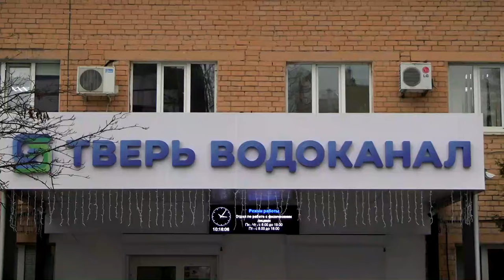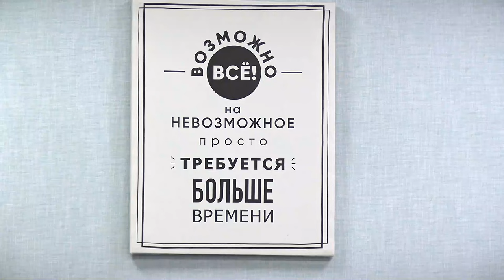В Тверьводоканале объяснили причину подтоплений на бульваре Профсоюзов